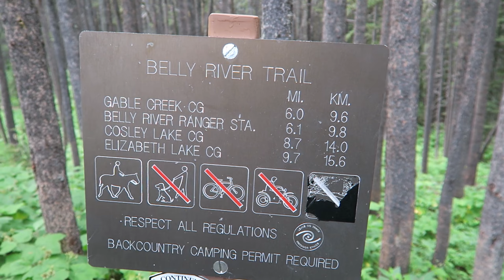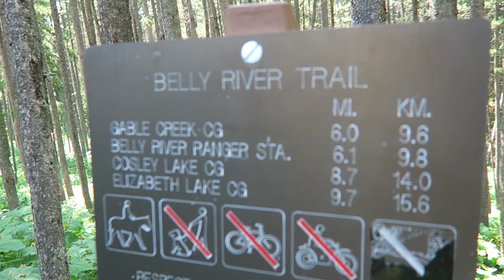Backpacking in Glacier National Park. Laura's first backpacking trip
Laura goes on her first backpacking trip in Glacier National Park.